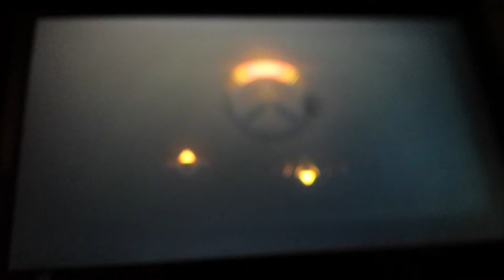Random highlights...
hfjiweilfgjserghwerkghwerjkg